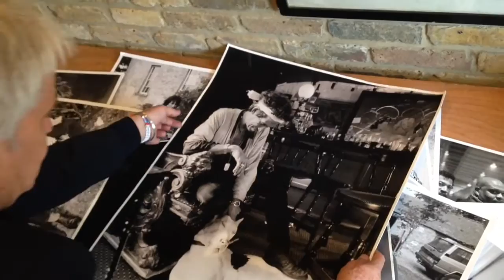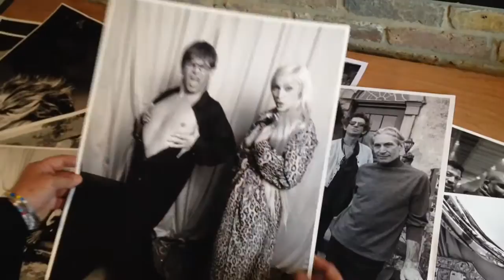Mobile print gallery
Duncan Raban introduces his mobile print gallery that he uses to deliver his beautiful archive black & white prints.